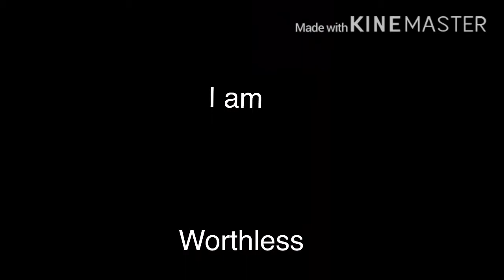I Made Something read Desc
DONT PLEASE HATE ON ME I WILL VENT WHEN AND IF I WANT YOU AN DIF YOU DONT LIKE THAT LEAVE AND UNSUB IDC